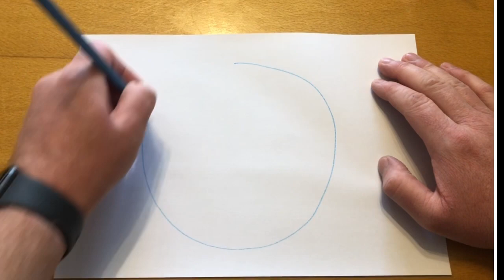Flying with Formation: rainbow and circular marks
Let’s make our mark using rainbow and circular movements